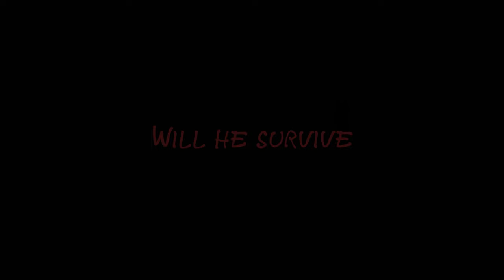Deceit (2024) | OFFICIAL TRAILER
This video presented to you by Meow production titled as Deceit.
A short film inspired by 'Happy Death Day' & 'Happy Death Day 2 You'

Directed by:
Lex Ray Jr Robin

Starring:
Akmal Hadif
Nurul Eiman Edayu
Wan Muhammad Adam
Nurul Salsabila Batrisyia
Afiq Afiq Iskandar
Sobena A/P Ramachantiarao
Kendrick Salang
Nur Sarah Amirah